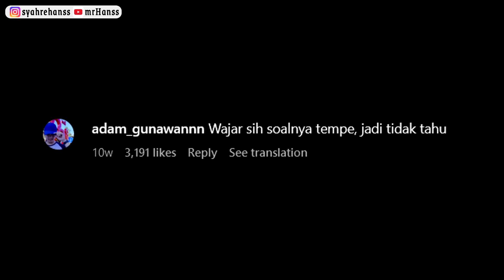KUMPULAN TELOLET BASURI TERBAIK & TERBARU - Reaksen